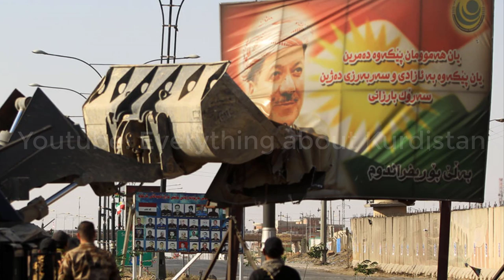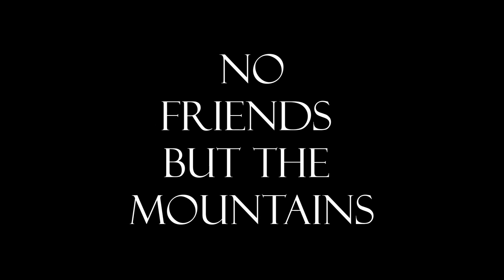10 Times U.S. Betrayed the Kurds in History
The kurds are happy that a lot of individual people in the states, both "regular people" and famous celebrities have been giving their support and attention to the kurdish struggle in Rojava (northern Syria) right now.

This proves that the decision of Donald Trump and his administration isn't the decision of the American people. This video is in no way an attack against the American nation or it's people but only a way to inform and never forget about the mistakes that the American government have done when betraying a faithful ally as the Kurds.

The Kurds feels betrayed and hurt but stays natural towards future cooperations with the mindset of "No friends but the mountains".